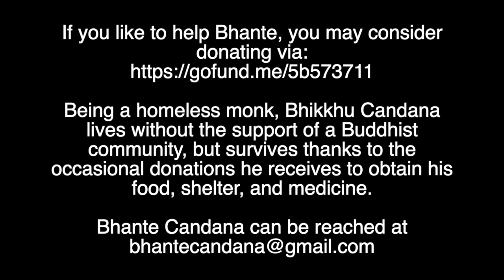The Numerical Discourses: Book VIII: Suttas 91-117, "The Section on Similarities."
AN Book VIII
Suttas 91-117

00:00:00 - Sāmañña Vagga (The Section on Similarities)
00:00:20 - Suttas: 91-117

If you like to help Bhante, you may consider donating